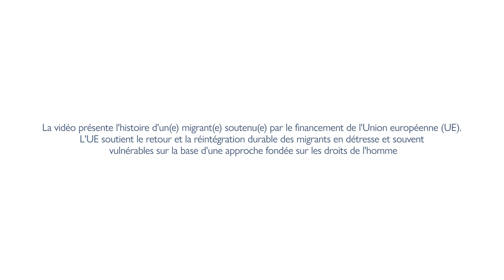L'histoire de la réintégration de Abu Sayed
Abu Sayed est un résident de Rayer Bazar, Dacca. En 2010, avec le soutien financier d'un ami, il décide de migrer en Italie et revient au Bangladesh 10 ans plus tard en raison de problèmes de santé. À son retour, Abu Sayed s'est retrouvé sans emploi et a eu du mal à survivre financièrement. Il a également développé une anxiété aiguë et a souffert de graves problèmes de santé.

Il a été identifié par l'OIM comme un bénéficiaire potentiel de l'aide à la réintégration du projet Prottasha. Conformément à l'approche intégrée de l'OIM en matière de réintégration, Abu Sayed a reçu une assistance médicale, des conseils psychosociaux, des formations financières et une assistance adaptée à ses besoins. Grâce au soutien de l'OIM Bangladesh, Abu Sayed a pu retrouver une stabilité dans son pays d'origine. Il gère  maintenant un magasin local à Rayer Bazar.

La vidéo présente l'histoire des bénéficiaires et des parties prenantes soutenus et impliqués dans le projet Bangladesh Sustainable Reintegration and Improved Migration Governance (Prottasha) financé par l'Union européenne. L'Organisation Internationale pour les Migrations (OIM) a mis en œuvre le projet sous la direction du gouvernement du Bangladesh et en partenariat avec BRAC.